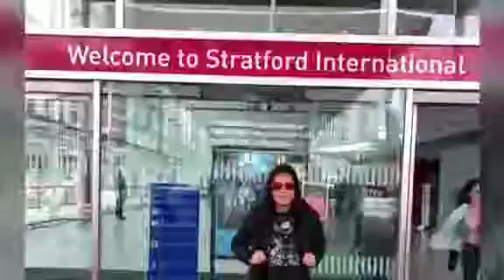London Vacation 2019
best year to travel